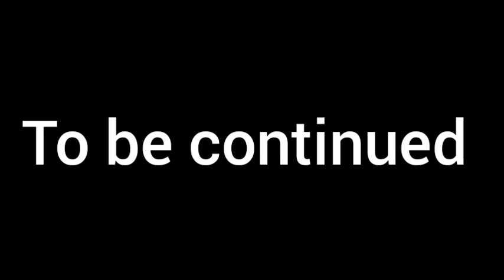Who killed senapati [The war of madusa]Roleplay part 1|minecraft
Minecraftmeme
Minecraft roleplay
Minecraft story

In this video I started a roleplay in minecraft this is EP 1 wait for EP 2  so hope you guys watch this video full and don't forget to like and subscribe this video and my channel
Thanks

My Instagram id [@Akti_Worrior]

And you can on more thing just go and check out my facebook page